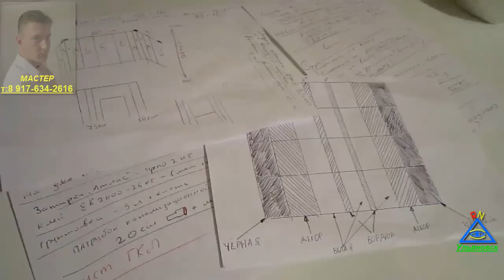Дизайн и отделка ванной комнаты плиткой Кайман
Дизайн и отделка ванной комнаты в новостройке керамической плиткой "Кайман". Секреты укладки керамической плитки в дизайне при ремонте ванной комнаты.Музыкальное сопровождение в моём видеоролике от исполнитель: Frank Nora

Подключайся к моей партнёрской программе VSP и зарабатывай! Быстрое подключение